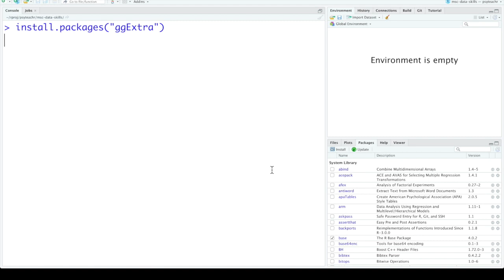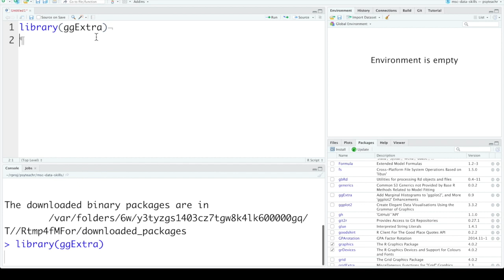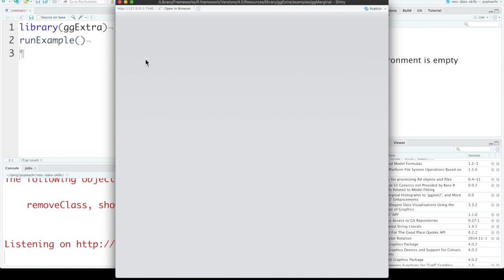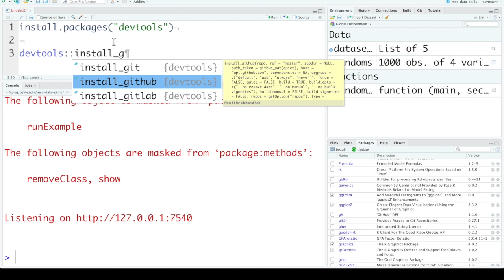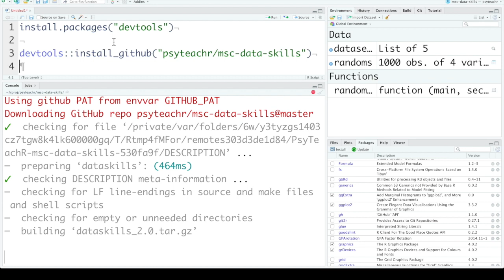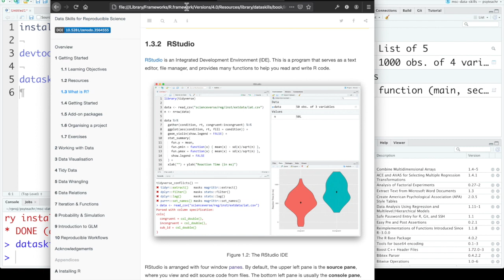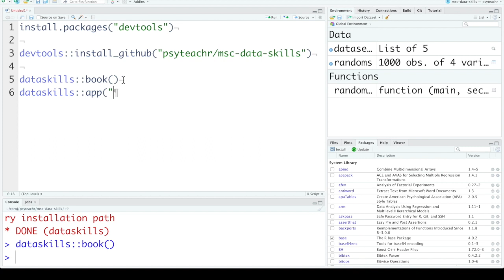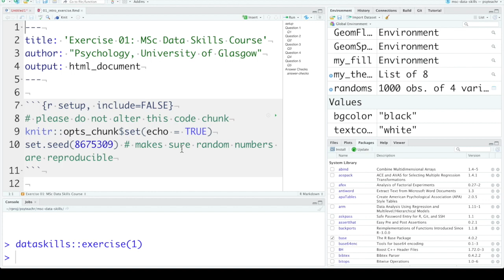Package Installation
How to install packages from CRAN and GitHub, plus the dataskills package for this class